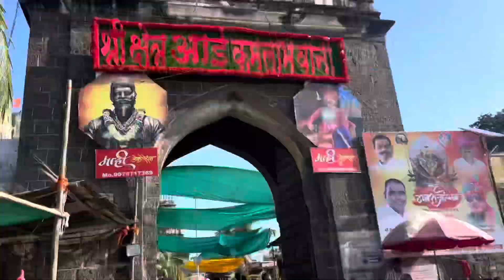Hometown to Karmala कमलाभवानीदेवीच्या दर्शनाला with Cycling 🚴‍♀️ 🚴 Mini Vlog